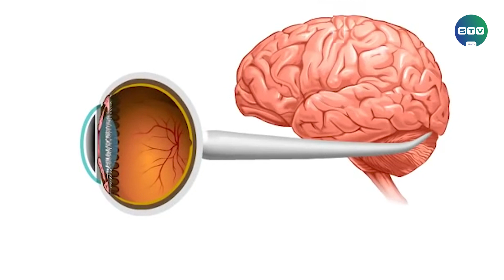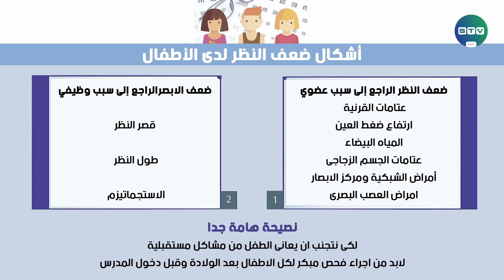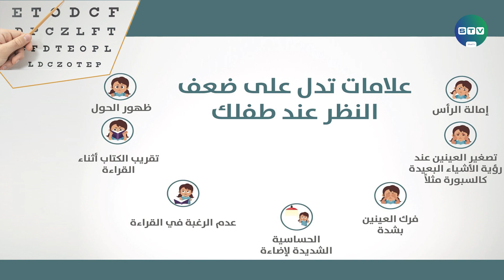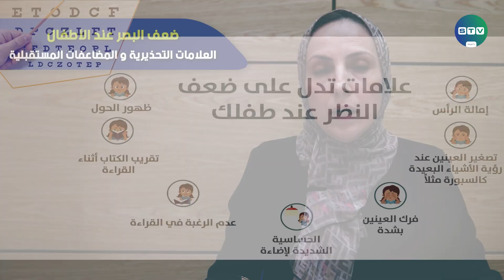ضعف البصر عند الأطفال : العلامات التحذيرية و المضاعفات المستقبلية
اليوم العالمي للابصار، يوم سنوي يقام في الخميس الثاني من أكتوبر، للتوعية بصحة العين وسلامتها لدى أفراد المجتمع كافة، من خلال التعريف بأمراض العيون الشائعة، وطرق علاجها، والوقاية منها، وضعف البصر، بما في ذلك العمى.
من خلال هذا الفيديو سوف يسلط الضوء على ضعف النظر عند الاطفال.  فقد أكدت منظمة الصحة العالمية أن عدد الأطفال الذين يعانون من ضعف النظر على مستوى العالم يصل إلى 19 مليون طفل، منهم 1.4  مليون مصابون بفقدان كامل للبصر. لذا يجب الحفاظ على العين بقدر المستطاع، خصوصا و أن ضعف البصر لا يؤثر فقط على قدرة الطفل على الرؤية، بل يمكن أن يؤثر أيضاً على ثقته بنفسه، وحياته الاجتماعية، وصحته العامة، وحتى أدائه المدرسي. لحسن الحظ، يمكن علاج حالات الرؤية الشائعة في الطفولة في كثير من الأحيان بنجاح. ولكن يبقى اكتشافها مبكراً أمر أساسي.

تم إنجاز هذا الفيديو التحسيسي و التوعوي حول ضعف البصر عند الأطفال بشراكة  مع كلية الطب و الصيدلة و طب الأسنان بفاس التابعة لجامعة سيدي محمد بن عبد الله  في إطار  مبادرة مواطنة مشتركة تروم الإسهام في رفع مستوى الوعي  و التثقيف الصحي ومشاركة المعارف والموارد العلمية الصحيحة للوقاية وللتشخيص والعلاج المبكرين للحالات المرضية.